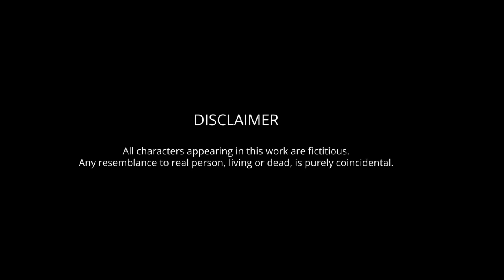NAMA SHIJANA LEISHARINGEI ~ Ep.27 | Paenubi Yaikhom | Karnajit Laitonjam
A Manipuri Story
" NAMA SHIJANA LEISHARINGEI "

Story Writer - Karnajit Laitonjam
Vocal - Paenubi Yaikhom
Editing - Lenin M
Vfx - Lanchenba Salam
Production - Wakhal Turi

This work draws inspiration from the writings of M.K. Binodini. It is not intended to infringe upon any copyrighted material. We are committed to full cooperation in resolving any issues.